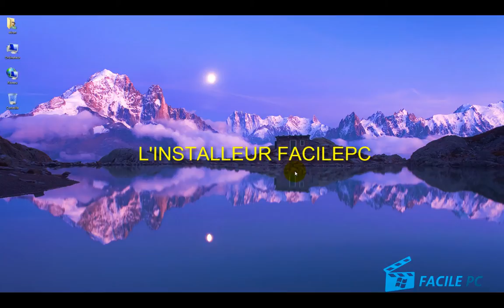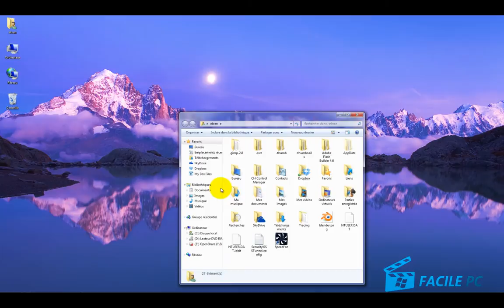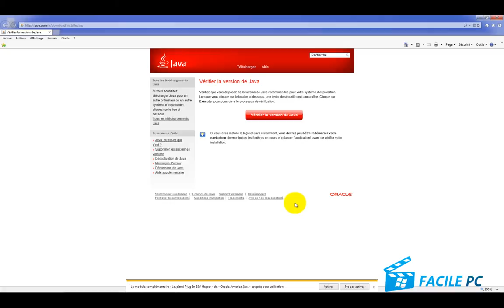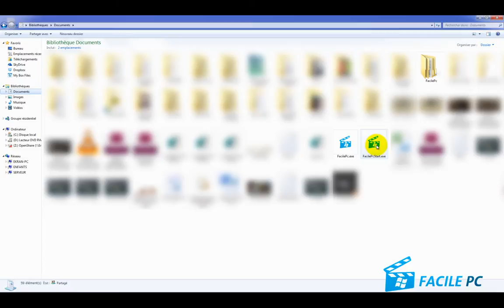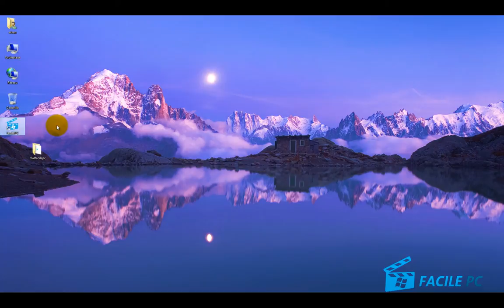L'installeur FACILE PC